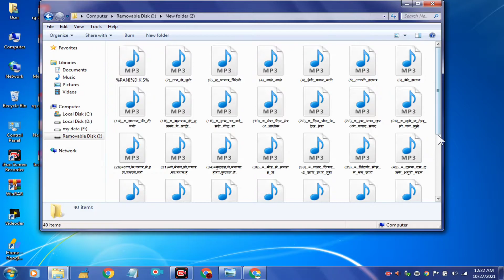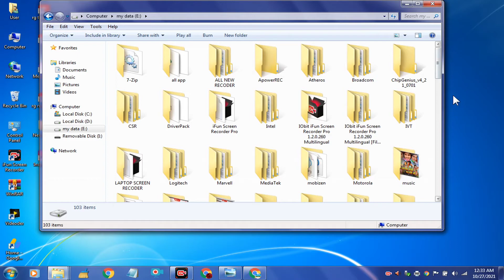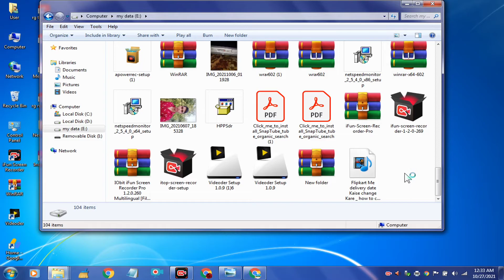Pendrive ki video laptop mein Kaise dale | how to transfer videos from pendrive to laptop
Dosto aaj ki video Main maine aap Logon Ko bataya hai ki Pendrive ki video laptop mein Kaise dale | how to transfer videos from pendrive to laptop

Your Queries- 👇
1.Pendrive ki video laptop mein Kaise dale

2.how to transfer videos from pendrive to laptop

3.Pendrive ka video laptop mein Kaise dale

4.Pendrive ki video laptop mein Kaise dale 2022

5.Pendrive ki video laptop me Kaise dale

6.Pendrive se video laptop mein Kaise dale

7.Pendrive ki video computer mein Kaise dale

8.Pendrive ki video laptop mein Kaise copy kare

9.how to transfer videos from pendrive to laptop in hindi

10.Pendrive ki video Pc me Kaise dale

My gadgets